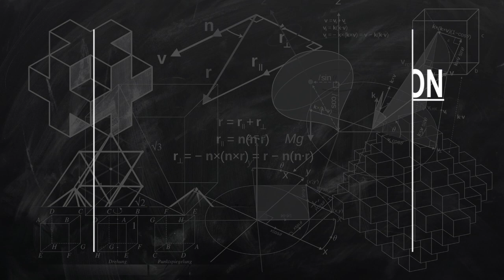Deaf School in Coimbatore, India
Must Watch…. Best Deaf School in Coimbatore, India

This list of Best Deaf School in Coimbatore, India has been compiled by our Education experts after online / offline research combined with the reviews from our users. If you know any institution that we missed, please mention in the comment box below. This list will be updated from time to time.

List:

School for Deaf Building
Arokiasamy Rd W

Infant Jesus Convent Hr Sec School for Hearing Impaired
Post

Indian Red Cross Society - Coimbatore District Branch
43 Big Bazaar St, Sam Rav St Kottaimedu

Kasturba Gandhi Oral School for the Hearing Impaired - KOSHI
479, Kamarajar Rd

Coimbatore + Deaf Leaders
339, NSR Rd

Kovai Baptist Church for the Deaf
63
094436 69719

St.Annes's Rehabilitation School
School

DEAF LEADERS INSTITUTE FOR DEVELOPMENT EDUCATION & TECHNOLOG
Maniam Maruthukutty St
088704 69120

Deaf Leaders Foundation
125/1, NSR Rd
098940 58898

Star Special School
SIHS Colony Rd

The Indian Public School (TIPS) - International Board Coimbatore City Campus
#70 Dr. Alagappa Road Tatabad

Infant Jesus Convent School Hearing Impaired
 M.T.P. Road, M.T.P. Road, Near Gas company Bus Stand, Gas Company

India Church Planting
 4/362..L.V.Rangasamy Street

Nithilyam Special School & Rehabilitation Centre
30, Karpagavinayagar Nagar(1st Cross) Road, Maniyakarampalayam Rd
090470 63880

Kasthuraiba Gandhi Memorial Sidha Hospital, Kamarajar Road
150

Infant Jesus School
Higher secondary school